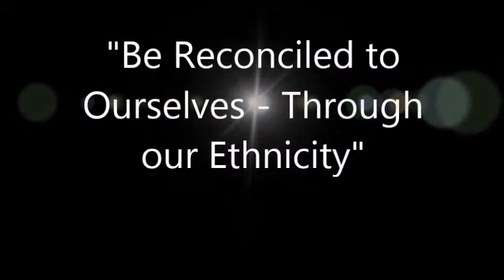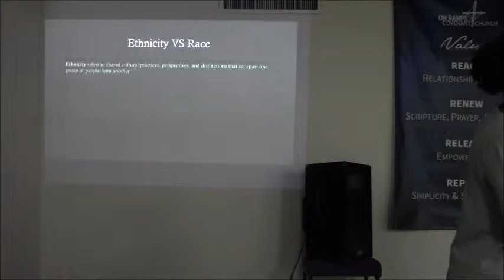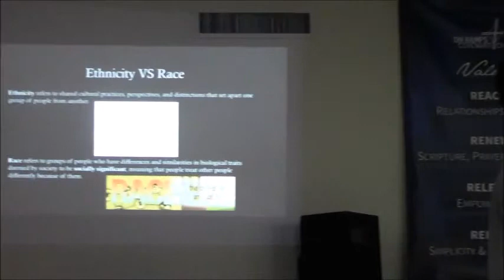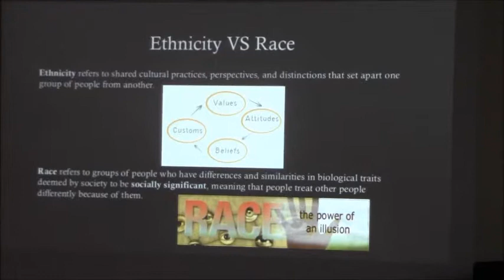6-14-14 Worship Gathering "Be Reconciled to Ourselves through our Ethnicity"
Kendra McGowan and Kim Gragston preach on On Ramps's Vision for 2014 - "Be Reconciled".  This Quarter, the emphasis is upon being reconciled to ourselves through our ethnicity.  This Saturday was On Ramps's 'Koinonia' Worship Gathering.  For more information about On Ramps, go